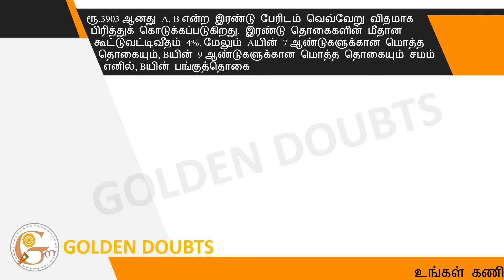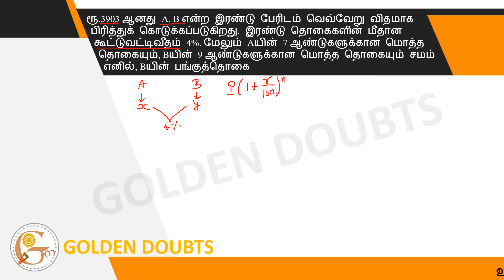Rs.3903 is divided differently between A and B. The compound interest rate on the two sums is...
Rs.3903 is divided differently between A and B. The compound interest rate on the two sums is 4%. And if the total for 7 years of A is equal to the total for 9 years of B, then the share of B is equal to

ரூ.3903 ஆனது A, B என்ற இரண்டு பேரிடம் வெவ்வேறு விதமாக பிரித்துக் கொடுக்கப்படுகிறது. இரண்டு தொகைகளின் மீதான கூட்டுவட்டிவீதம் 4%. மேலும் Aயின் 7 ஆண்டுகளுக்கான மொத்த தொகையும், Bயின் 9 ஆண்டுகளுக்கான மொத்த தொகையும் சமம் எனில், Bயின் பங்குத்தொகை